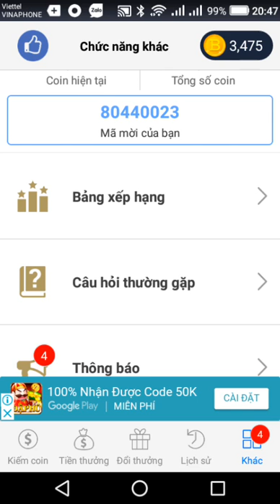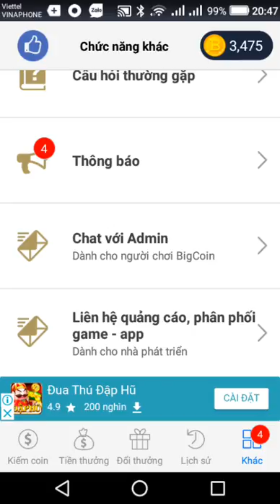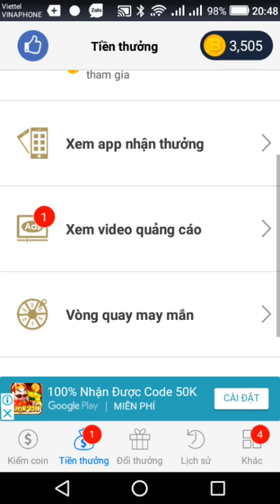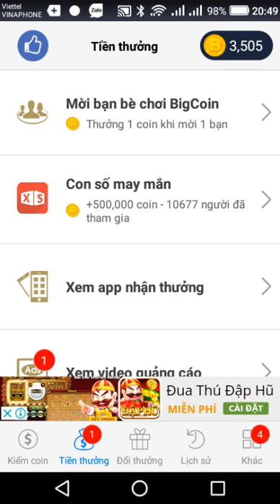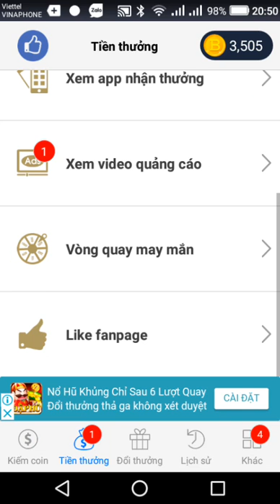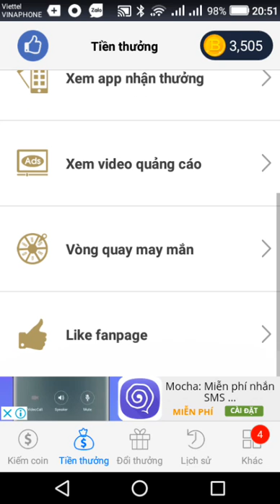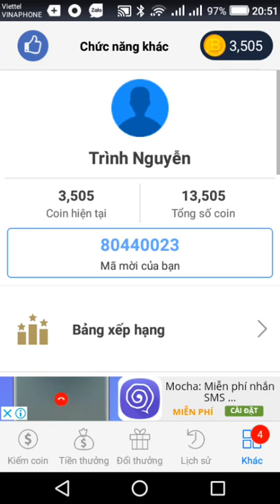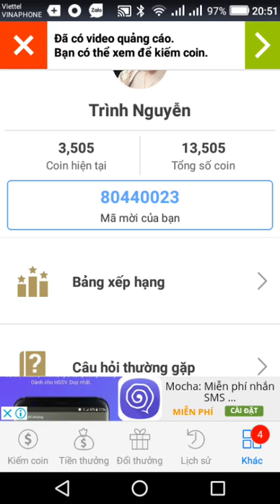kiếm tiền online thần tốc với BigCoin (mã gt: 80440023)-Kiếm tiền trên điện thoại-Nguyễn Công Trình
***(mã giới thiệu : 80440023)***kiếm tiền online thần tốc với app BigCoin-Nguyễn Công Trình-Kiếm tiền trên điện thoại
-tải bitcoin để kiếm tiền,cheat bigcoin như thế nào,tải bigcoin như thế nào,tải bigcoin cho android,Son Piaz,kiếm tiền bằng điện thoại,kiếm tiền trên điện thoại,ứng dụng kiếm tiền,tuấn anh tut free,bankplus,kiếm tiền với bnakplus,cài Bankplus,kiếm tiền miễn phí